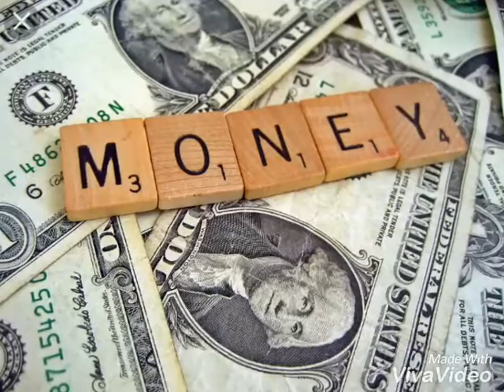Money Money - Rone Featuring Nook Dawg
Mixed By LAmixedIt
Beat Produced By Rone Musiq